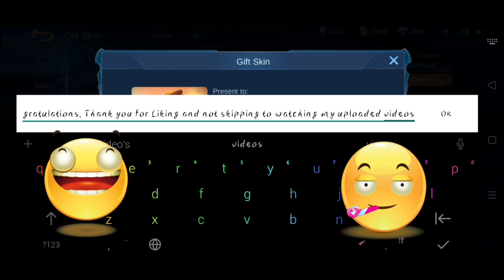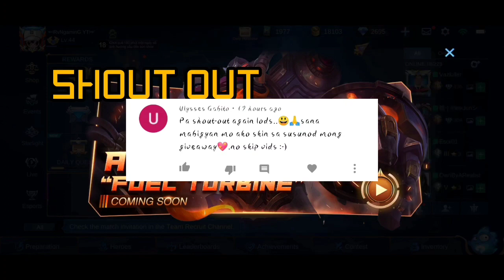ATLAS FUEL TURBINE BEAUTIFUL SKILL EFFECTS AND GAMEPLAY | MOBILE LEGENDS BANG BANG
Hello Guys Raven's here for today's Video I will going to show the beautiful skill effect of new Atlas Skin Fuel Turbine , this is my gameplay and if this video will reach 1k likes & views ,I will giveaway a skin good luck guys

phone i used :  Realme 5 pro

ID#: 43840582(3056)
IDN : ༺RvNgaminG YT༻